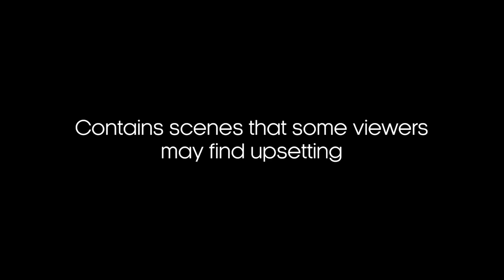Penguin Chick Eaten by Skua | Penguin Post Office | BBC Earth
Some viewers may find the following clip upsetting. It's a dangerous life for a chick on Antarctic shores. Without their parents' protection, they are vulnerable to attacks from skuas and other predators.

Natural World: Penguin Post Office
On a tiny island in Antarctica, there's a post office surrounded by jaw-dropping scenery and 4,000 Gentoo penguins... Every summer, as tourists turn up in their hundreds to see the penguins and to send a postcard, the birds rush to find a partner and raise their young. This extraordinary four-month drama starts when the first penguin hops onto the island and continues until the last one leaves and the post office closes its doors for winter.